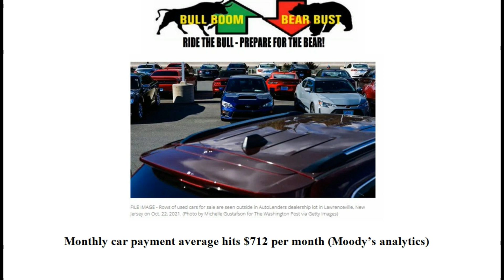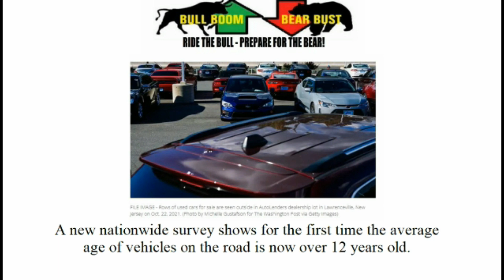AVERAGE NEW CAR PRICE HITS $47,000! ANOTHER NAIL IN THE COFFIN FOR THE U.S. CONSUMER, PREPARE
Please subscribe and come back to keep a watch on the coming economic collapse / monetary transition, economy, money, economic news, finance, financial news, business, jobs, housing, real estate market, home prices, interest rates, investing, retirement, financial security, stock market, 401k, saving money, household budget, mortgage, housing bubble, rents, real estate investing, financial crisis, bull market, recession, credit cards, preparedness, and lots more.